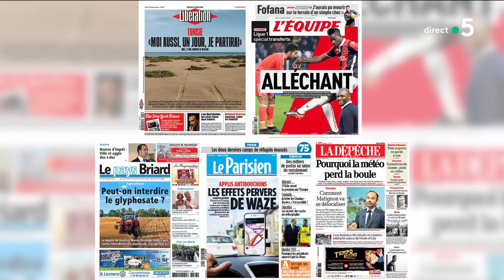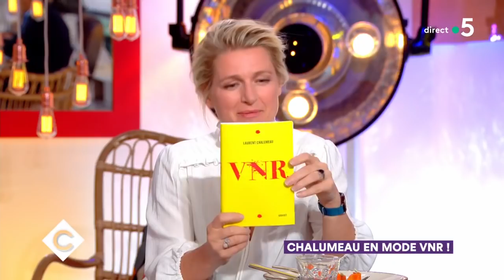Laurent Chalumeau en mode VNR ! - C à Vous - 05/06/2018